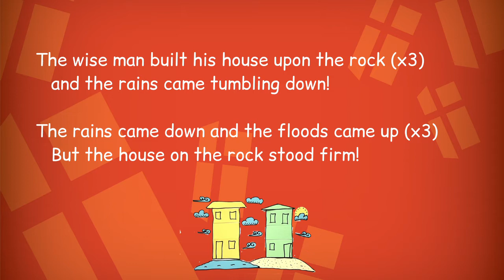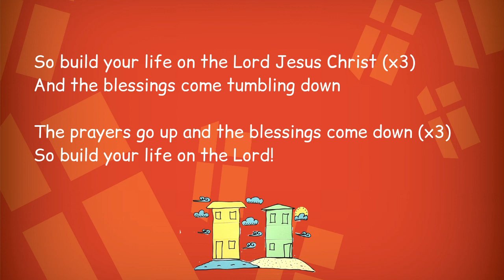The wise man built his house upon the rock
For use in Sunday Sparks for children to sing along to.